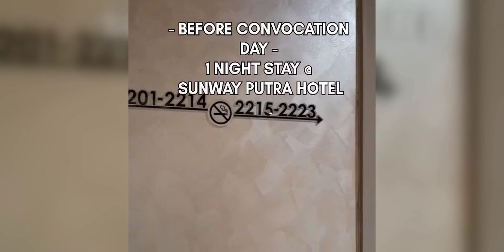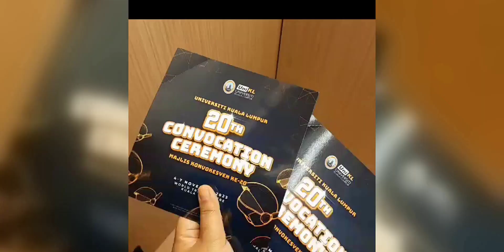IT'S LIL SIS' UNIKL 20th CONVO VLOG!!! I PWTC I Hotel Sunway Putra✨️💐✨️unikl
Hello guys!😊
Its been ages not updating my vlog well hope u guys enjoy with my new video!

*p/s forgot to make an intro and outro pardon my forgetfulness ya everybody hahaha

Credit Song:
-Ku Tak Mahu Cinta
- Song by Sandra Dianne